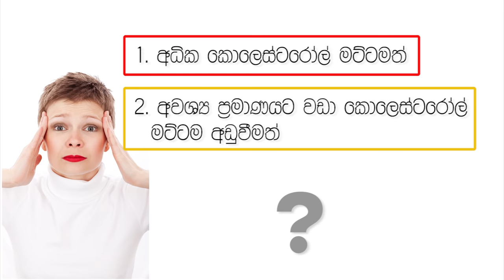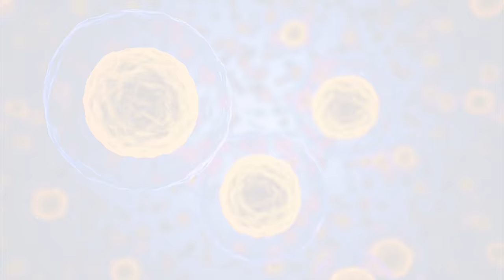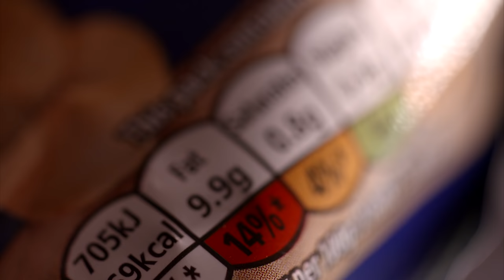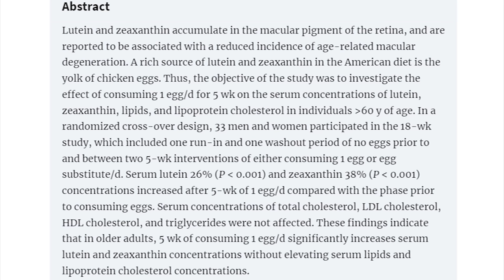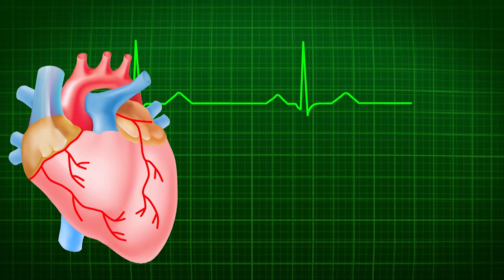කොලෙස්ටරෝල් නම්, කන්න එපා මේ කෑම 5 | (Subtitles) Top 5 foods to avoid if you have Cholesterol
Top 5 foods to avoid if you have Cholesterol | (In sinhala)